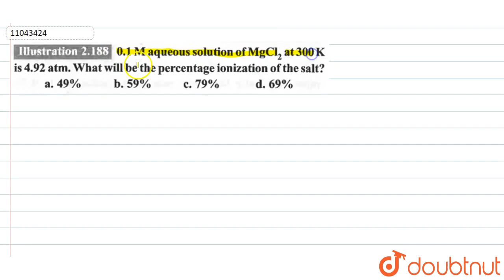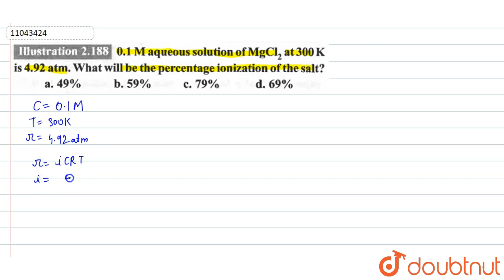`0.1 M` aqueous solution of `MgCl_(2)` at `300 K` is `4.92 atm`. What will be the percentage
`0.1 M` aqueous solution of `MgCl_(2)` at `300 K` is `4.92 atm`. What will be the percentage ionination of the salt?  a.`49%` , b. `59%` ,c.`79%` d. `69%`